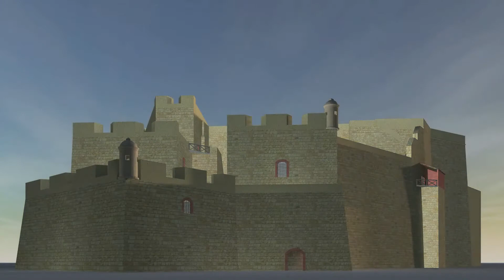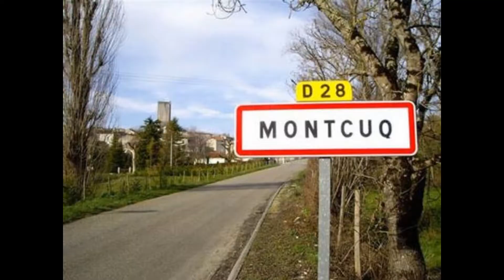LA BALLADE DES GENS QUI SONT NÉS QUELQUE PART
Une reprise à but non commercial - This is made purely for entertainment not profit. Georges Brassens
Pour suivre notre duo en dehors de Youtube, suivre ce lien
It’s true that they are pleasant, all these small villages,
All these villages, these hamlets, these localities, these cities,
With their fortified castles, their churches, their beaches,
They have only one weak point and that is to be inhabited,
And it's to be inhabited by people who watch
The rest with contempt from the top of their ramparts,
The breed of chauvinists, bearers of cockades,
Stupid people who were born somewhere
Stupid people who were born somewhere. (bis)

Damn these children of their mother country
Impaled once and for all on their steeple,
Who show you their towers, their museums, their town hall,
Make you see the native country until squinting.
Whether they come from Paris, or Rome, or Sète,
Or the devil vauvert or Zanzibar
Or even Montcuq, they flatter themselves, mazette,

The sand in which, cozy, their ostriches
Bury the head, we find no finer,
When the air they use to inflate their balloons
Their soap bubbles are divine breath.
And, little by little, here they go up
The neck until you think that the dung made by
Their horses, even in wood, make everyone jealous,

It is not a common place that of their birth,
They heartily complain to the unlucky poor,
The awkward little ones who didn't have the presence,
The presence of mind to see the light of day in their home.
When the alarm rings on their precarious happiness,
Against foreigners, more or less barbaric,
They come out of their hole to die in war,

My god, that it would be good in the land of men
If we did not meet this incongruous race ',
This unwelcome breed that everywhere abounds:
The race of local people, local people.
That life would be beautiful in all circumstances
If you hadn’t emptied these workers,
Proof, perhaps well, of your non-existence:

C'est vrai qu'ils sont plaisants, tous ces petits villages,
Tous ces bourgs, ces hameaux, ces lieux-dits, ces cités ,
Avec leurs châteaux forts, leurs églises, leurs plages,
Ils n'ont qu'un seul point faible et c'est d'être habités ,
Et c'est d'être habités par des gens qui regardent
Le reste avec mépris du haut de leurs remparts ,
La race des chauvins, des porteurs de cocardes,
Les imbéciles heureux qui sont nés quelque part
Les imbécil's heureux qui sont nés quelque part. (bis)

Maudits soient ces enfants de leur mère patrie
Empalés une fois pour tout's sur leur clocher ,
Qui vous montrent leurs tours, leurs musé's leur mairie,
Vous font voir du pays natal jusqu'à loucher.
Qu'ils sortent de Paris, ou de Rome, ou de Sète,
Ou du diable vauvert ou bien de Zanzibar
Ou même de Montcuq, il s'en flattent, mazette,
Les imbéciles heureux qui sont nés quelque part. (bis)

Le sable dans lequel, douillettes, leurs autruches
Enfouissent la tête, on trouve pas plus fin ,
Quand à l'air qu'ils emploient pour gonfler leurs baudruches
Leurs bulles de savon, c'est du souffle divin .
Et, petit à petit, les voilà qui se montent
Le cou jusqu'à penser que le crottin fait par
Leurs chevaux, même en bois, rend jaloux tout le monde ,

C'est pas un lieu commun celui de leur naissance,
Ils plaignent de tout cœur les pauvres malchanceux,
Les petits maladroits qui n'eurent pas la présence ,
La présence d'esprit de voir le jour chez eux .
Quand sonne le tocsin sur leur bonheur précaire,
Contre les étrangers tous plus ou moins barbares ,
Ils sortent de leur trou pour mourir à la guerre ,

Mon dieu, qu'il ferait bon sur la terre des hommes
Si on n'y rencontrait cette race incongrue',
Cette race importune et qui partout foisonne :
La race des gens du terroir, des gens du cru .
Que la vi' serait belle en toutes circonstances
Si vous n'aviez tiré du néant ces jobards,
Preuve, peut-être bien, de votre inexistence :